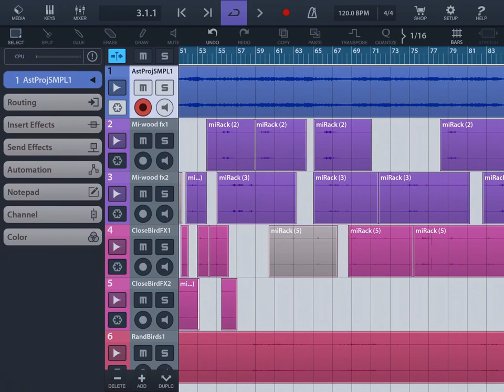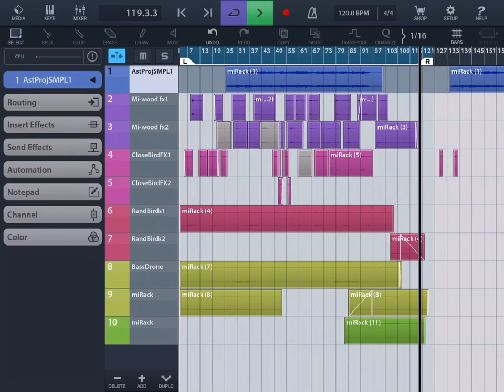Soundscape design on iPad using MiRack, AudioBus, Cubasis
A short ambient soundscape. All sounds (except vocal chant) made in MiRack and recorded into Cubasis thru Audiobus.